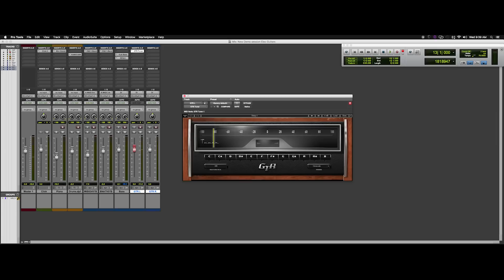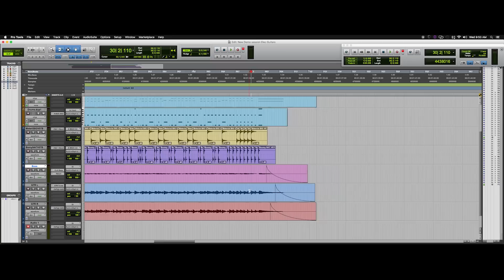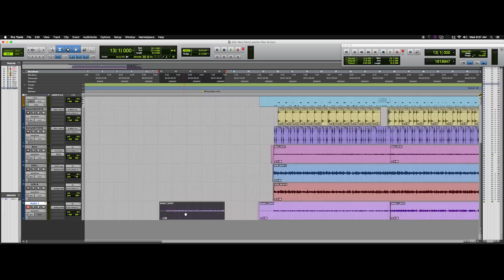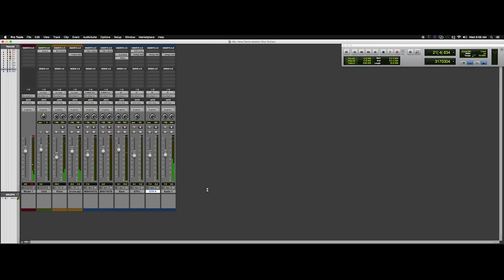The Well 5.0 (Episode 6) - The Demo Series pt 3 - (Recording Electric Guitars)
The Well @ Planetshakers! Part 3 of The Demo Series, where we take you through each step of creating a quality demo for your songs. This week we take a look at recording rhythm and lead guitars for your demo.